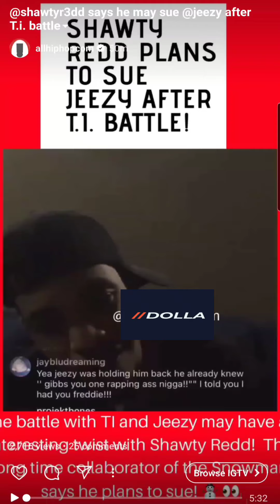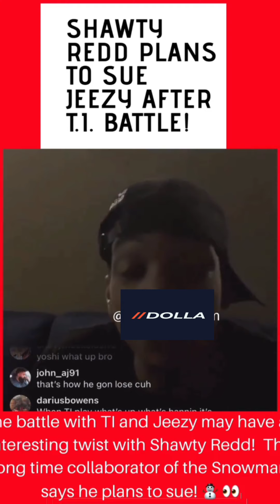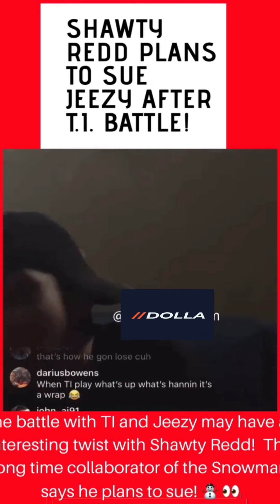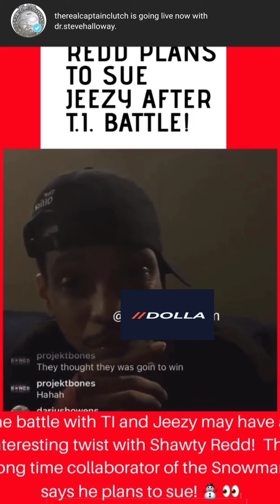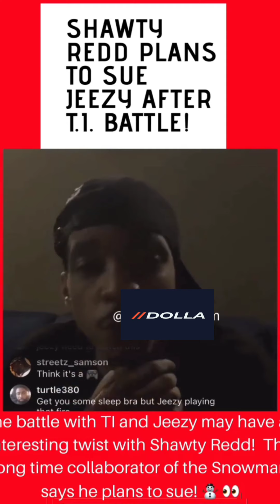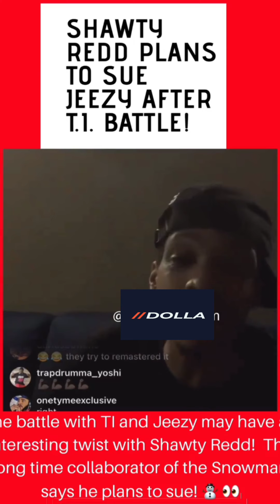SHAWTY REDD PLANS TO SUE JEEZY ⛄ AFTER TI VERZUZ BATTLE 🤔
The battle between TI and Jeezy may have an interesting twist with Shawty Redd!  The long time collaborator of the Snow ❄ Man says he plans to sue.